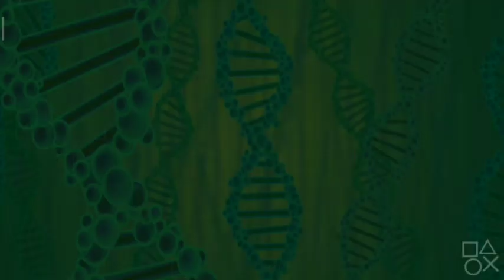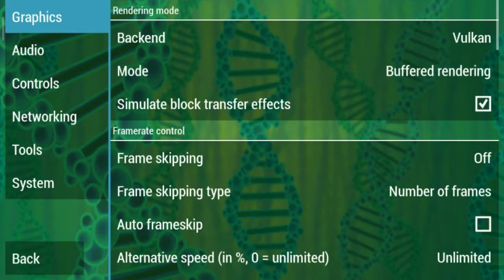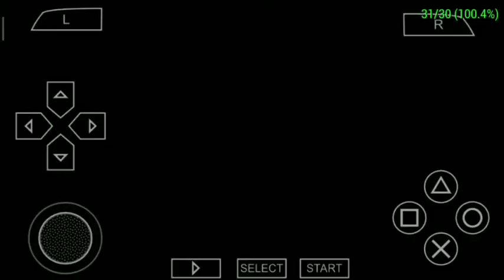BEN 10 PROTECTOR OF EARTH GAMEPLAY PART 6 Enoch BIG BATTLE BOT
plot -
Sleeping near the Grand Canyon, a mosquito-like drone sucks most of the DNA out of Ben's Omnitrix. A giant object crashes into the mountains, and Ben finds out he can't transform into some of his aliens, only Heatblast and Fourarms. After fighting through multiple drones, he defeats a Giant Mech Drone and finds an Omnitrix Crystal which gives him access to XLR8.

Later, they go to Mesa Verde and find Vilgax's Drones and Forever Knights fighting. After defeating all the knights and drones, an injured Forever Knight tells them that Enoch has used all the Technology of Area 51 to make a Big Battle-Bot to fight Ben. They go to Area 51 and fight Enoch, but Enoch recovers and climbs his Battle-Bot. They think of some hydro-electric place where the Battle Bot is comfortable to fight, and Gwen thinks it is Hoover Dam. They head to Hoover Dam and fight the Battle-Bot. Then Ben finds another Omnitrix Crystal which regains access to Cannonbolt.

Article Talk
Language
Download PDF
Watch
Edit
Ben 10: Protector of Earth is an action-adventure video game developed by High Voltage Software and published by D3 Publisher and is based on the series animated television series Ben 10. This is the second Ben 10 game and it was released for PlayStation Portable, PlayStation 2, the Nintendo DS and the Wii in late 2007.

Ben 10-videogame.jpg
North American Wii box art
Developer(s)
High Voltage Software (Wii, PS2, and PSP), 1st Playable Productions (DS)
Publisher(s)
D3 Publisher
Producer(s)
Joshua VanVeld
Designer(s)
Steve Caywood
Programmer(s)
Jerome Haraganis
Artist(s)
Dave Leung
Composer(s)
Andy Sturmer
Series
Ben 10
Engine
Quantum3
Platform(s)
Nintendo DS, PlayStation 2, PlayStation Portable, Wii
Release
PSP, PS2, NDS
NA: October 30, 2007
EU: November 9, 2007
AU: November 9, 2007
Wii
Genre(s)
Action-adventure, Beat 'em up
Mode(s)
Single-player, Multiplayer